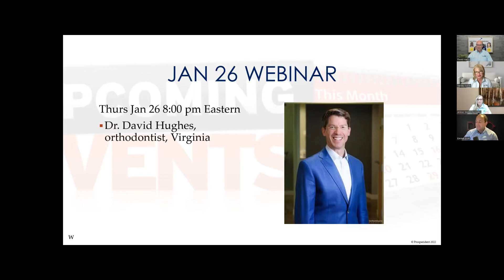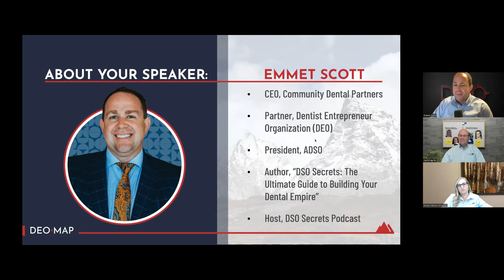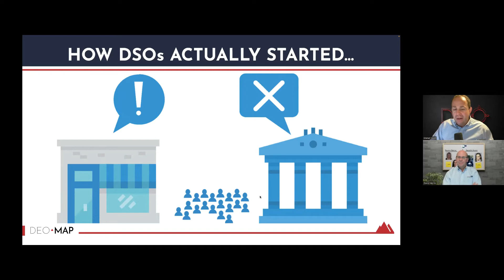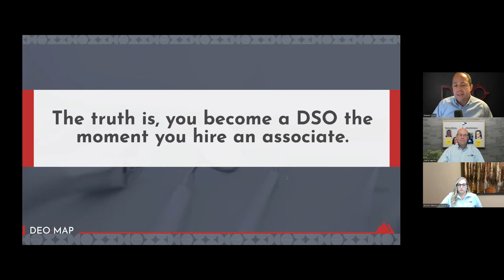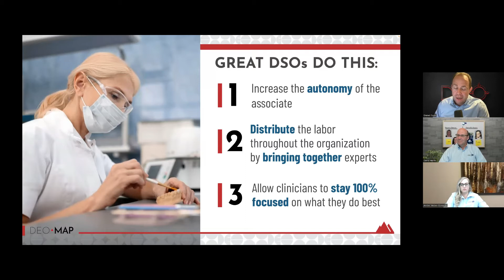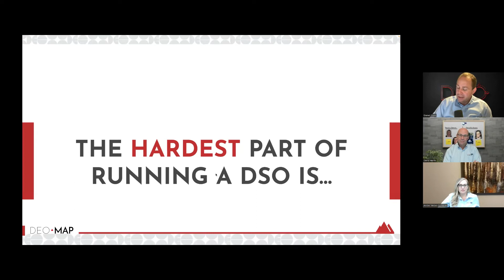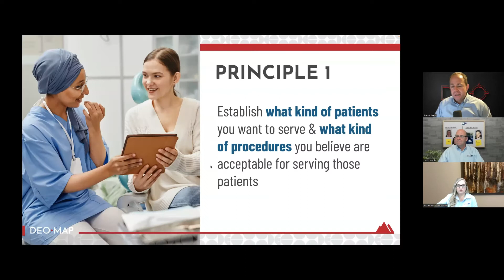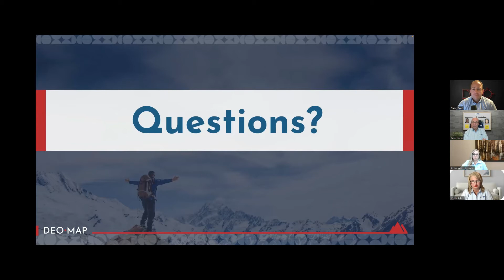Nov 15 webinar Emmet Scott The Good, the Bad and the Evil; What you didn't know about DSOs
Watch Prosperident's hosts David Harris, Wendy Askins and Amber Weber play host to special guest Mr. Emmet Scott.  Emmet is both the CEO of a 70-practice DSO and the voice of the DSO industry.